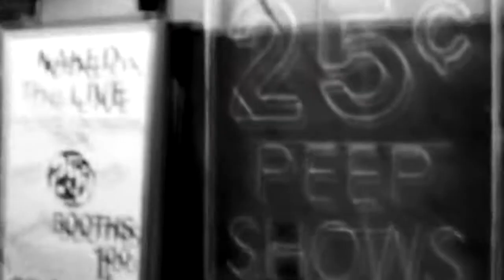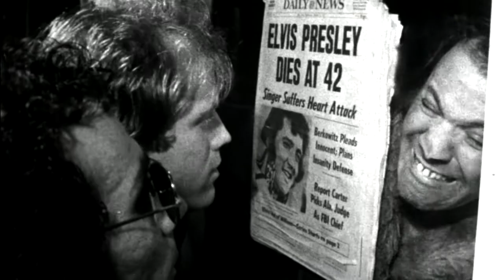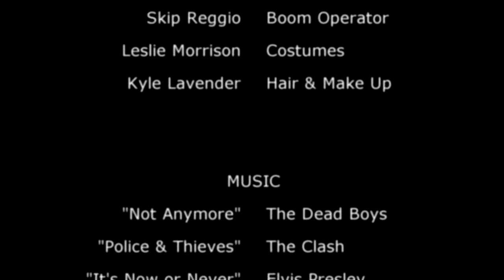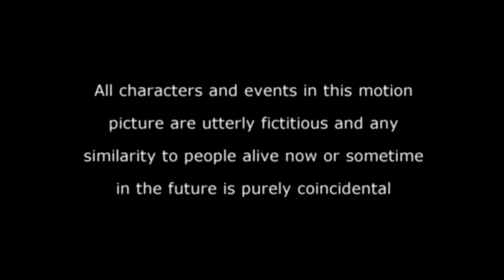God Save The King by Tom DiCillo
Independent director Tom DiCillo's lost student film.

Long before he made Johnny Suede, Living In Oblivion, Box of Moonlight and Delirious, DiCillo went to NYU's Grad Film program in 1976. God Save The King was his first sync sound film there.  The original 16 mm print was recently discovered in a box under a bed in the basement of a juvenile correctional institution.

Written, directed and edited by DiCillo, God Save The King has now been restored and converted to HD.